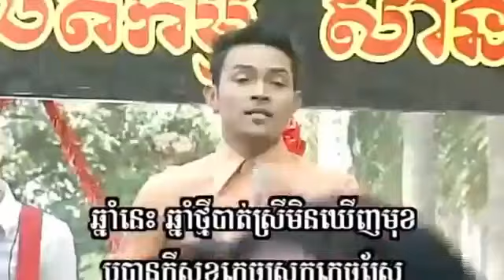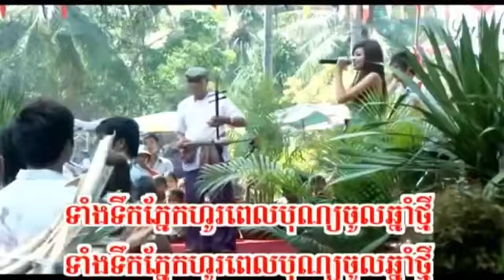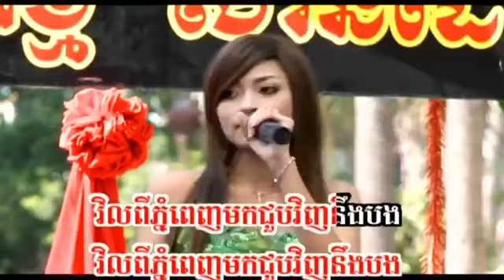ស្តាយស្រីក៏មិនភរ ខេមរៈ សិរីមន្ត និងខេមរៈ ស្រីពៅ